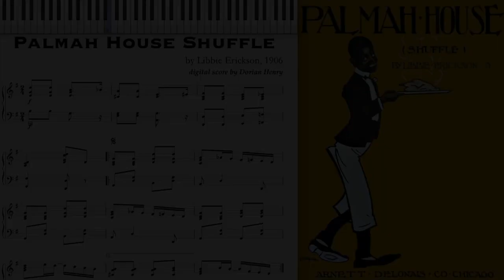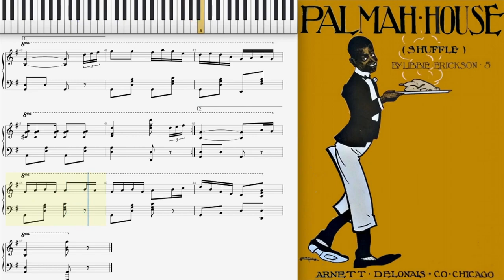Palmah House Shuffle by Libbie Erickson (1906, Ragtime piano)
Palmah House Shuffle by Libbie Erickson 1906